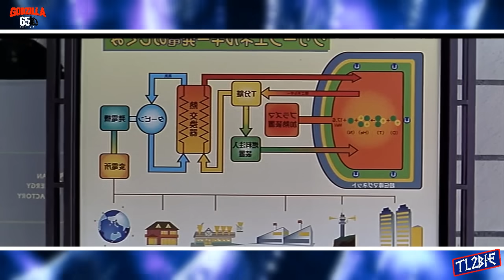Godzilla Millenium: MireGoji & GiraGoji | Origen, Historia y Explicación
Especial: La Historia de Godzilla Narrada Cuarta Parte.

Hoy toca hablar sobre dos versiones de Godzilla que aunque físicamente son muy similares, sus historias y universos están completamente separados.
MireGoji de Godzilla 2000 y GiraGoji de Godzilla vs. Megaguirus.

TL2Bie con Loquendo:
Correo de para Negocios, colaboraciones y/o consultas:
Aportaciones Voluntarias para Mejorar el Contenido:
El material audiovisual de terceros utilizado en el presente video se usa unicamente con fines representativos y/o referenciales. No soy creador ni dueño de este. Las imágenes, artes, música y videos pertenecen a sus respectivos autores.